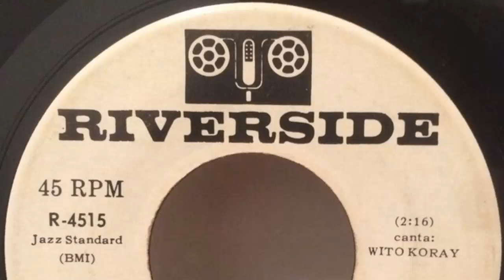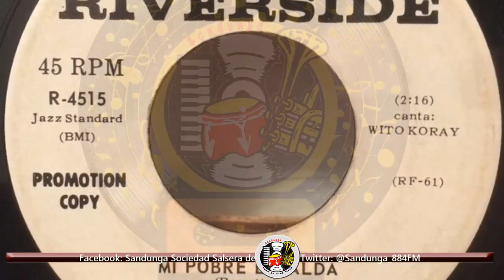Ray Barreto - Mi Pobre Espalda / SANDUNGA!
Sandunga! El espacio salsero de Suba llega a ustedes EN VIVO los Jueves a las 8:00 PM (Hora Colombiana) vía:
►►►ONLINE◄◄◄
→ Pro Latina: zeno.fm/prolatinamedios

... Por que de Suba a Cuba hay una sola curva: La de la "S"!!! Sandunga también es un programa SalsaParaTodos. 19 AÑOS BATALLANDO EL SON!